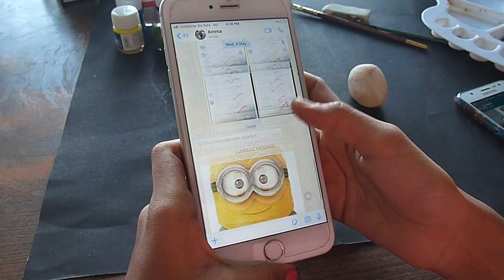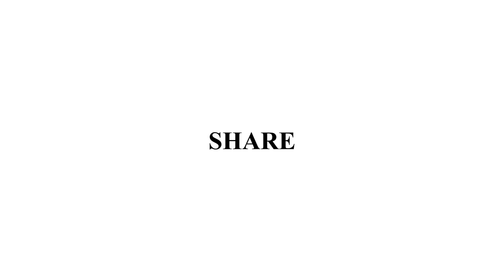Stone Painting | Minion | DIY | Very Easy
An easy ways decorating your house and garden. You can create awesome things with just stones.